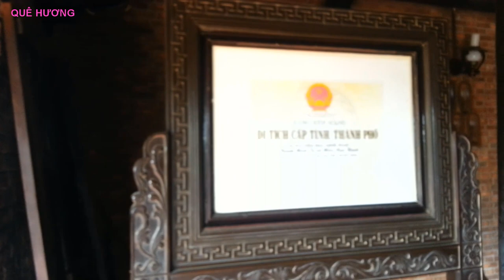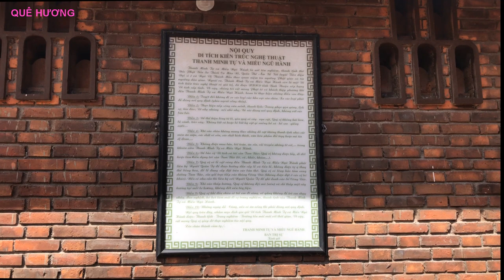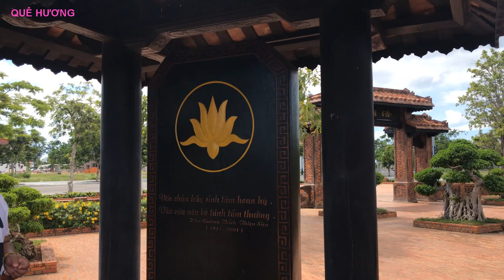Thanh Minh Tự Ngôi Chùa cổ giữa lòng Phan Thiết | QUE HUONG TIVI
Thanh Minh Tự là Ngôi Chùa cổ giữa lòng thành phố Phan Thiết,  được xây dựng từ thời vua Tự Đức năm Bính Tý và được phục dựng lại vào năm 2015.  Đây là ngôi chùa cổ rất đẹp, phong cảnh thoáng mát, rộng rãi. Là điểm dừng chân của nhiều du khách khi đến với thành phố biển Phan Thiết, tỉnh Bình Thuận.
*Các bạn xem video thấy hay thì Like, Share và Đăng ký kênh  để mình có động lực làm ra các video hay về cuộc sống hàng ngày, về du lịch, lễ hội, ẩm thực, mua sắm,... của những người dân trên vùng đất quê hương Bình Thuận và các tỉnh thành khác trên đất nước mình. Cảm ơn các bạn.